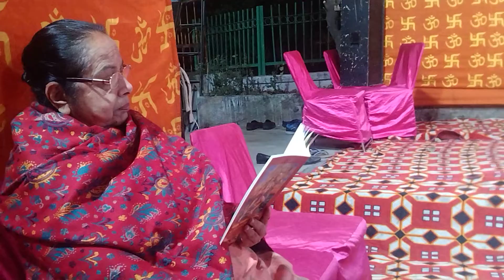दिल्लीसुभाष नगर मिलाप मार्किट रिपोर्टर गौरांगमिलाप मार्किट के सदस्यों ने सुंदरकांड का आयोजन किया गया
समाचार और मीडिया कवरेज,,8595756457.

‎@AAPKI NEWS TV